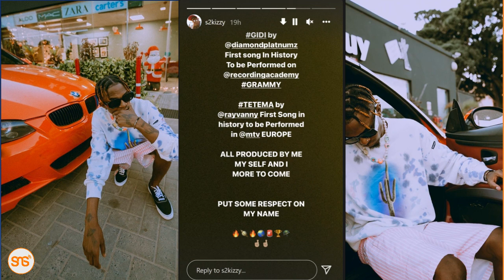S2Kizzy: Tetema imetumbuizwa MTV EMA, Gidi ya kwanza kwenye Grammy, liheshimuni jina langu